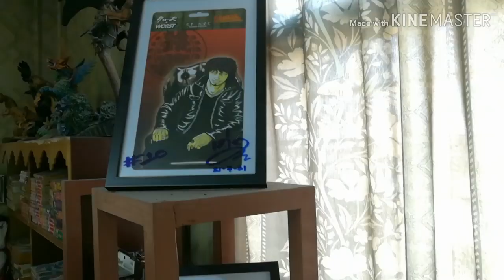พาทัวร์ห้องแมวน้ำ Liveไปเรื่อย EP.01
Live ไปเรื่อย Ep.01 เล่าไปเรื่อย พาทัวร์ห้องแมวน้ำ

       สวัสดีครับ เปิดตัวอย่างเป็นทางการด้วยการพาชมของสะสมที่มีแทนการเกริ่นนำแนะนำตัวครับ หลังจากนี้จะทยอยรีวิวของเล่น ของสะสม หรือสถานที่ รวมทั้งกิจกรรมตามไลฟ์สไตล์แบบ Aui.Chaiwat กันนะครับ

       คอมเม้นต์ติชมได้เต็มที่เลยครับ สัญญาว่าพัฒนาฝึกฝนให้มากกว่านี้ครับผม
       อยากให้ทำคลิปเกี่ยวกับอะไรเสนอมาได้ครับผม ถ้ารวบรวมข้อมูลได้จะลองทำดูครับ
       ชอบกด Like
       ใช่กด Share